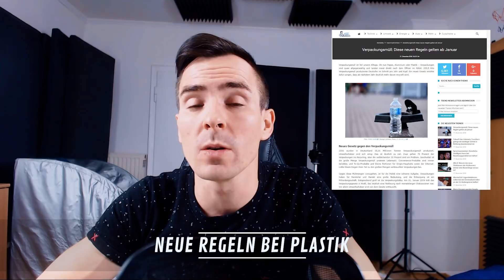Nachrichten 19.12.18 - Warum Frauen länger leben - Nestle schließt Werk - Was gegen Grippe hilft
Schlechter Schlaf kann zu Heißhunger führen. Warum leben Frauen eigentlich in der Regel länger als Männer? Caro Kaffee kommt nicht mehr gut an. Stiftung Warentest untersucht Grippemittel. Recycling soll besser werden. Mit dabei Wetter mit Roher Hans und die Verkehrsnachrichten mit dem Kapitan.

Garmin Fenix 5 Sportuhr ⏱

22400mA Akku zum Laden von Handy/Kamera/Uhr auf Reisen 🔋